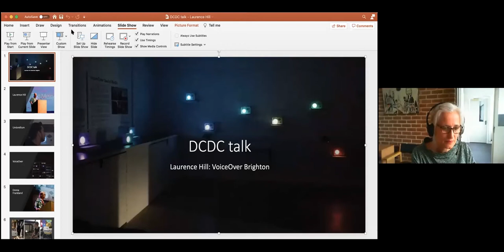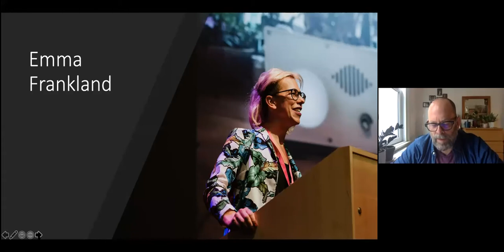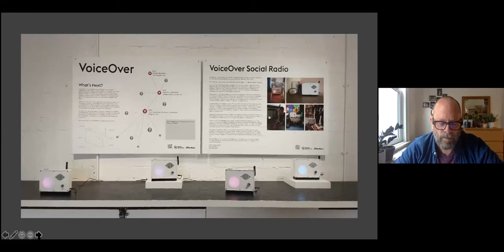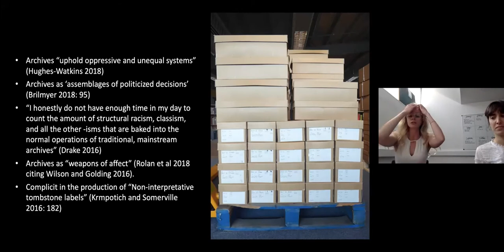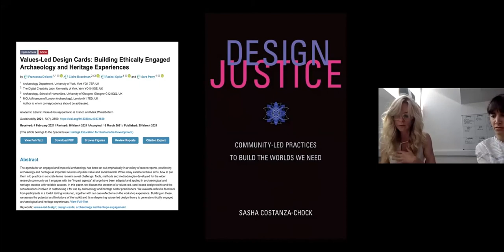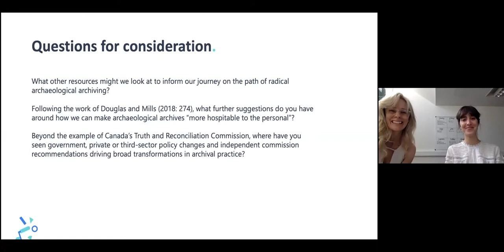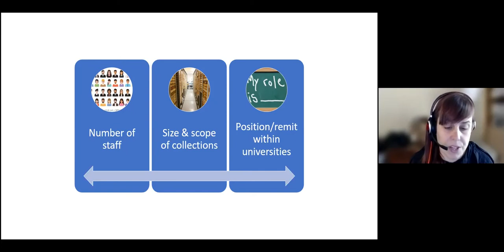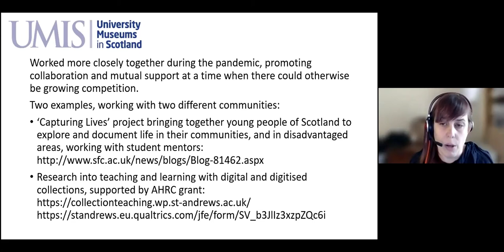DCDC21 | Building partnership and collaboration with community archives and collections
The roundtable explores opportunities and challenges for partnership and collaboration between museums, libraries, archives, cultural and creative industries. It covers open digital scholarship with archives and collections, the approaches taken and the methods used. Panellists present their experiences of collaborative projects - this includes work involving underrepresented and/or marginalised groups, at a time when this has never been more important, to ensure the long-term viability and sustainability of digital archives. It also focuses on tools that support cultural and creative industries in creating narratives. The panel also discuss national and international capacity building projects for built heritage.